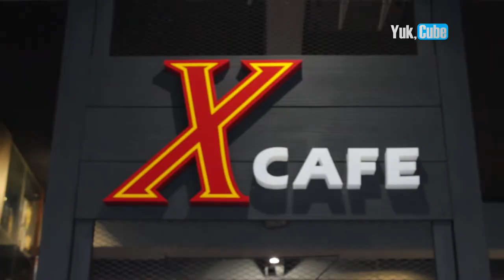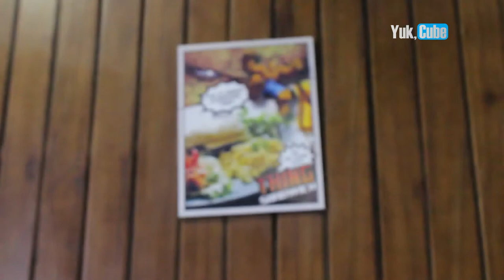Ngopi di Temani Action Vigur di X Cafe Jogja - Yuk Vlog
INGIN MINUM KOPI SEMBARI DI TEMANI DENGAN ANEKA KARAKTER ACTION VIGUR? X CAFE DI YOGYAKARTA BISA MENJADI PILIHANNYA// KEDAI YANG BUKA SEJAK SETAHUN YANG LALU INI MEMANG MENAWARKAN KONSEP YANG BERBEDA// YUP RATUSAN KARAKTER ACTION VIGUR MENGHIASI SETIAP SUDUT CAFE// MULAI DARI THOR/ KAPTEN AMERICA/ BATMAN/ SUPERMAN DAN MASIH BANYAK LAGI// ANEKA MENUNYA PUN DISAMAKAN DENGAN NAMA-NAMA ACTION VIGUR// NAH BAGI PECINTA KOPI / LOGO-LOGO SEPERTI SUPERMAN HINGGA STAR WARS DAPAT TERGAMBAR CANTIK DI KOPI KITA// TAK KETINGGALAN BISKUITNYA PUN IKUTBERLOGO ACTION VIGUR//

KEDAI YANG TERLETAK DI JALAN GEJAYAN INI BUKA DARI JAM 11 SIANG HINGGA 11 MALAM// HARGA MENU YANG DI TAWARKAN PUN MULAI DARI 5 RIBU RUPIAH HINGGA 40 RIBU RUPIAH// NAH KALAU SUDAH DATANG KE CAFE INI JANGAN LUPA SEKALIAN BERFOTO DENGAN PROPERTI YANG TELAH DISEDIAKAN//

Temukan ragam video unik dan menarik di Channel YouTube kami Yuk, Cube Online. Konten kami berisi tentang liburan, kuliner, film pendek, tutorial, bisnis dan vlog. Temukan keragamannya hanya di Yuk, Cube!

Salam!

Admin : @mochammadneil  @youfjar (Duo Kece)